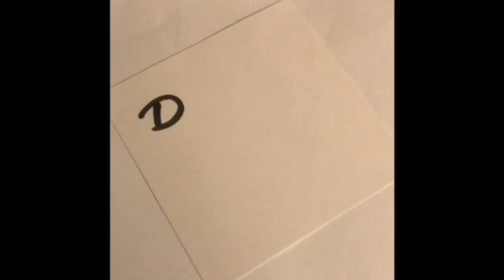Squat every day / day 3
Today we did the hacksquats. Still not going all out. Making sure we get a good contraction.